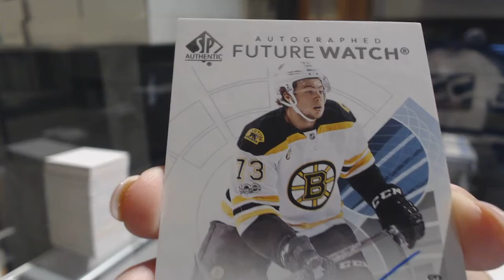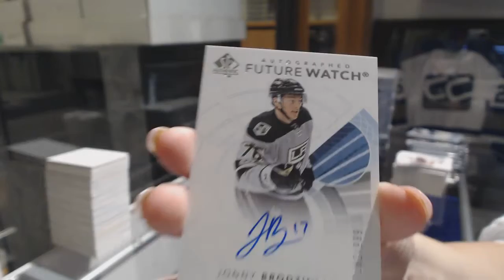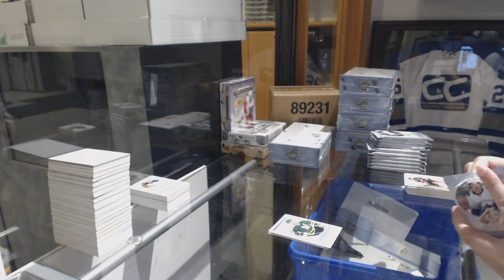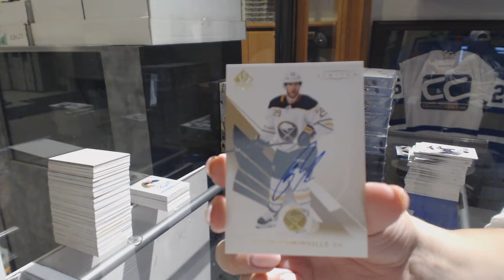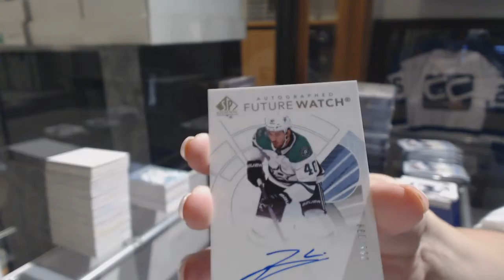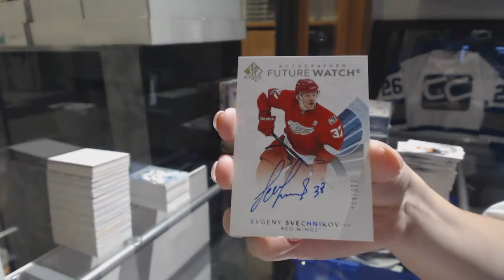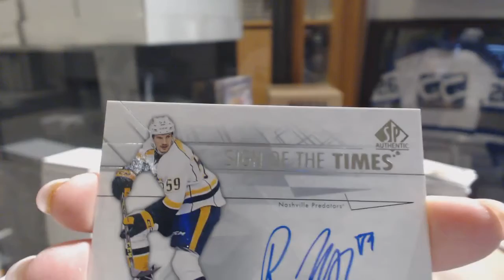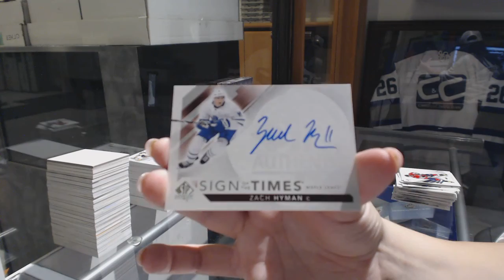17-18 Upper Deck SP Authentic Hockey 8 Box Case Break - C&C GB #8765